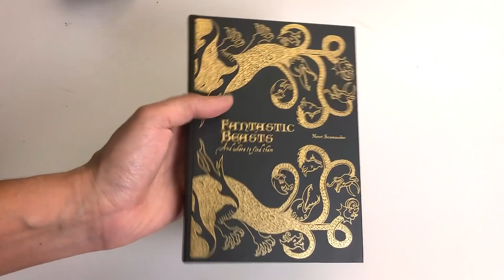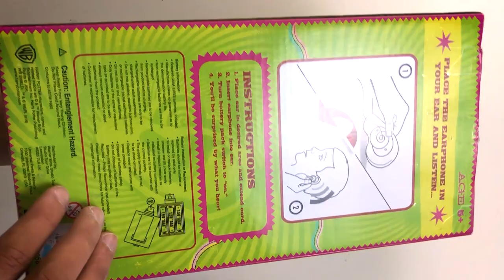NUOVI AFFARI POTTERIANI SU VINTED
La mia collezione a tema Harry Potter da quando ho scoperto Vinted ha decisamente preso il volo! Mi ero preso una pausa ma è bastato aprire l'app per scovare nuovi tesori!

IL MIO NEGOZIO VINTED: iceman158

95127 CATANIA (CT)

PROMOZIONI AMAZON PER VOI:
30 GIORNI Amazon Prime Video GRATIS
30 GIORNI Amazon Prime GRATIS
30 GIOTNI Music Unlimiter GRATIS